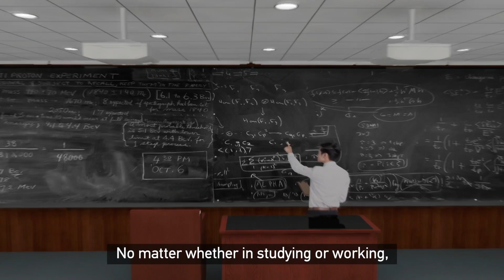EP.5 ประธานาธิบดีสีจิ้นผิง เข้าร่วมการประชุมสุดยอดกลุ่มประเทศบริกส์ (BRICS Summit) ครั้งที่ 15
EP.5 ไม่ว่าระยะทางจะใกล้แค่ไหน ถ้าเราไม่เดินก็จะไปไม่ถึงจุดหมาย  ต่อให้เป็นเรื่องเล็กแค่ไหน ถ้าเราไม่ลงมือทำก็จะไม่ประสบความสำเร็จ

 เนื่องในโอกาสที่ประธานาธิบดีสีจิ้นผิง เข้าร่วมการประชุมสุดยอดกลุ่มประเทศบริกส์ (BRICS Summit) ครั้งที่ 15  และเยือนประเทศแอฟริกาใต้อย่างเป็นทางการ
CMG สื่อหลักของจีน เปิดตัววิดีโอคลิปพิเศษ "คำกล่าวคลาสสิกโดย สี จิ้นผิง" ซีซั่น2 ซึ่งรวบรวบจากสุนทรพจน์ บทความ คำพูด ของประธานาธิบดีสี จิ้นผิง ที่หยิบยกจากวรรณกรรมจีนโบราณ มาเพื่อใช้สื่อสาร
โดยหวังว่า วิดีโอคลิปชุดนี้จะเป็นสื่อเพื่อการทำความเข้าใจความคิดของสี จิ้นผิง เกี่ยวกับธรรมาภิบาลของประเทศ นอกจากนี้ยังมีข้อมูลเชิงลึกเพิ่มเติมเกี่ยวกับประเทศจีน  โดย “จีนและแอฟริกาเป็นแหล่งกำเนิดของอารยธรรมมนุษย์ ต่างก็มีประวัติศาสตร์อันยาวนานและวัฒนธรรมที่หลากหลาย เราจำเป็นต้องสื่อสารให้ลึกซึ้งยิ่งขึ้น เสริมสร้างความร่วมมือ และเป็นเพื่อนที่ไว้ใจได้และหุ้นส่วนที่จริงใจตลอดไป”
คลิปจาก China Media Groupคลิปจาก China Media Group